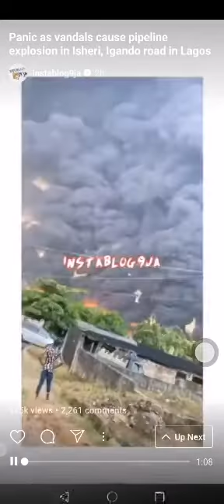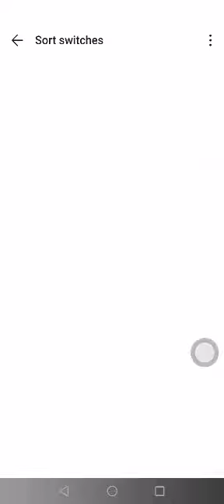Panic as vandals cause pipeline explosion in isheri igando road Lagos